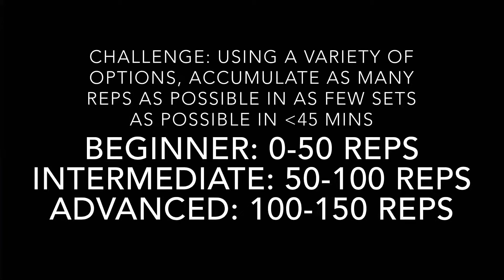Bodyweight Exercise Progression - Back & Biceps